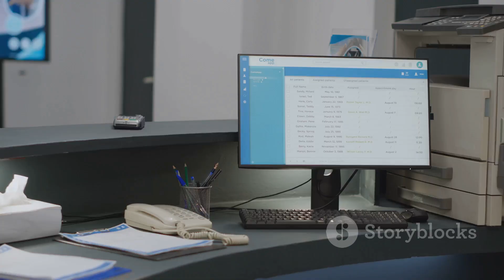3 Pasos Fundamentales para Convertirse en Nutricionista Licenciado en EE. UU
3 Pasos Fundamentales para Convertirse en Nutricionista Licenciado en EE. UU.

3 pasos simples para que un profesional de la nutrición, graduado en el exterior, pueda iniciar su proceso de aplicar al examen de licencia en Estados Unidos:

1. Evaluar tu Título Extranjero,Contacta una agencia de evaluación de credenciales reconocida (como WES o ECE) para que revisen y validen tu título en nutrición obtenido en el exterior. Esto es necesario para verificar que cumpla con los estándares educativos de EE.UU.

2. Completar Requisitos Adicionales Dependiendo del estado, podrías necesitar completar cursos adicionales o prácticas supervisadas (internado clínico) para cumplir con los requisitos específicos del programa de dietética y nutrición.

3. Aplicar al Examen de Registro (CDR Examen)Una vez que tu título y requisitos adicionales estén verificados, aplica para tomar el examen de Registro de Dietistas Nutricionistas (CDR Exam) a través de la Comisión de Registro de Dietistas (CDR). Este es el examen final necesario para obtener la licencia.